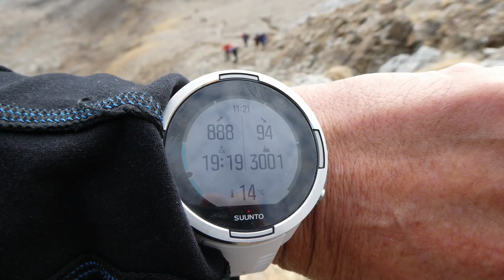La Pilarica2023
1 día subiendo al Vallibierna sin pasar por el paso del caballo a Culebras (yo) mi colega DAVID (niño chico) SI .
2 día subiendo al Tuc  deth Port de Vielha.
Unos días de montaña en total 25km 4000 m acumulados + o - , y un montón de risas.